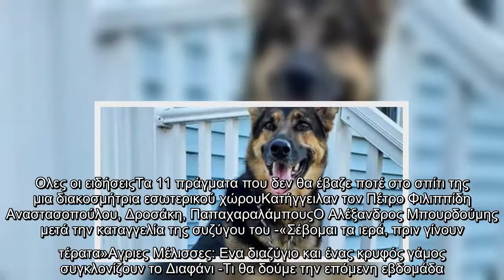Σκύλος-ήρωας: Εσωσε το αφεντικό του που υπέστη εγκεφαλικό -Τον έσυρε για να φτάσει το κινητό του | Ζ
Σκύλος-ήρωας: Εσωσε το αφεντικό του που υπέστη εγκεφαλικό -Τον έσυρε για να φτάσει το κινητό του | ΖΩΗ | iefimerida.gr